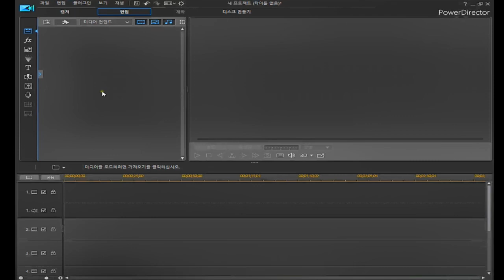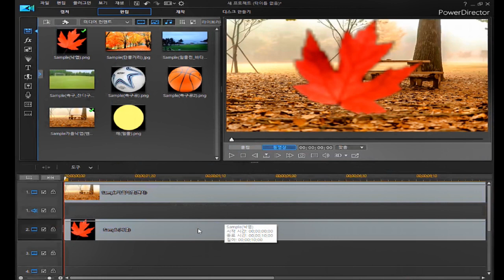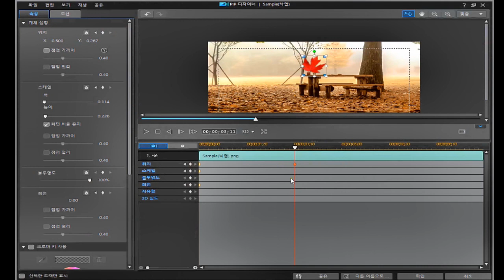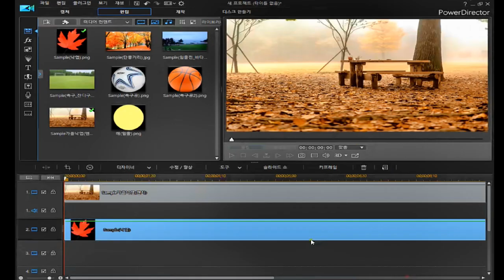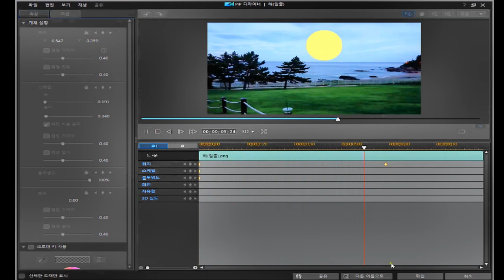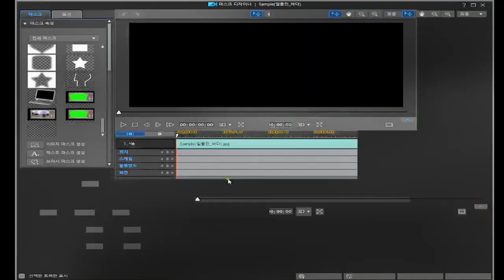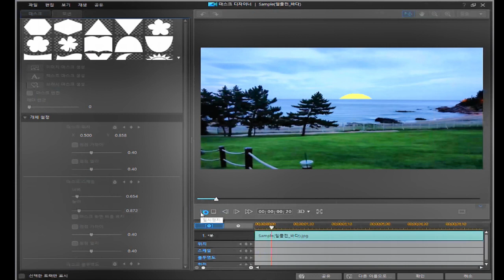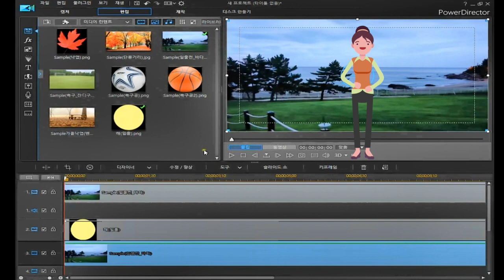키프레임으로 에니메이션 효과적용하기/파워디렉터(강좌)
*키프레임으로 에니메이션 효과 적용하기